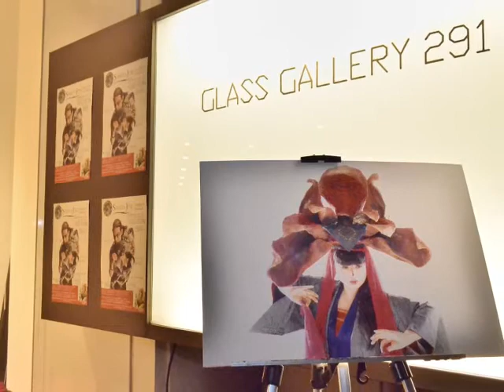SHIBATA JUNE Exhibition2013 / Reception-Party Photographs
SHIBATA JUNE Exhibition2013 / 仮面舞踏会
 Reception-Party Photographs